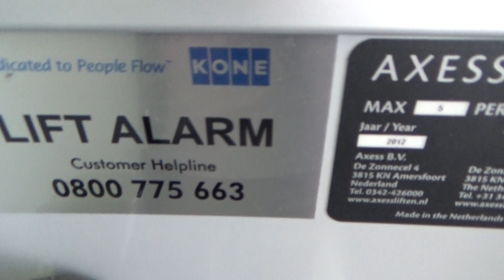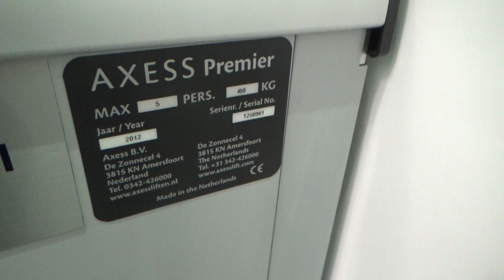Open Logic Cabinet + Loud Motor! | 2012 AXESS Premier @ Margaret St, Lower Hutt CBD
Well, this is an interesting little elevator. First of all, I have never even heard of this company before! And second of all, the logic cabinet is open for some unknown reason. Well, rather, the door/cover was a bit loose and came right out. I didn't want to lift it too much for fear of dropping it—I'm only turning 14 this year and these metal plates can be heavy!—so you can't really get much of a detailed look at the logic cabinet. Nevertheless, this elevator is very nice! This is one of those platform elevators that requires you to hold down the button for the lift to move so you can see me demonstrating that in the video by changing direction a few times. Finally, I'm only guessing this is a hydraulic platform elevator (because of the loud whirring motor) — if I'm wrong do let me know.

Manufacturer: AXESS Premier
Year: 2012
Type: Screw-Driven (?)
Capacity: 5 persons / 400 kg
Film date: 28/1/2020

Elevator rating: 100/100
DT rating: 0/100
Total: 100/100